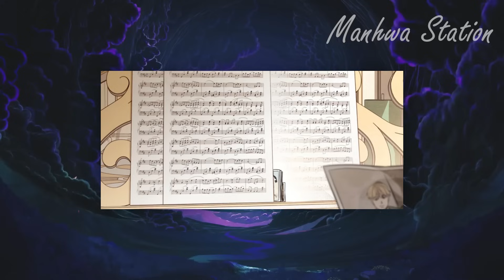She Was Forced to Marry a Man Traumatized from the War Who Became Obsessed with Her | Manhwa Recap